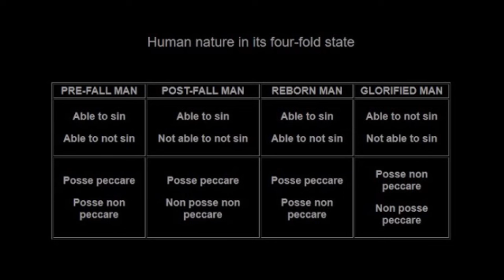Posse Peccare / Posse Non Peccare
A quick theology lesson on the nature of man.
-From our Genesis 2 Bible study

Genesis 2:16-17 And the Lord God commanded the man, saying, “Of every tree of the garden you may freely eat; but of the tree of the knowledge of good and evil you shall not eat, for in the day that you eat of it you shall surely die.”